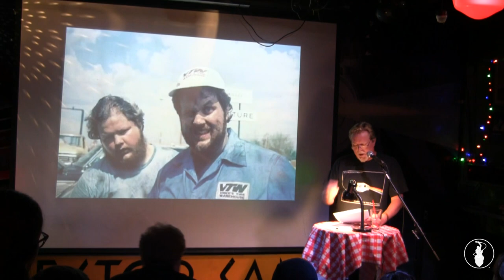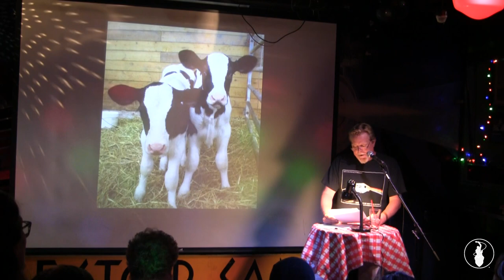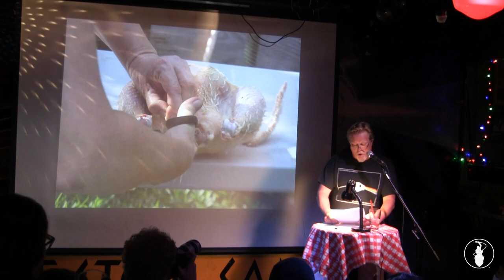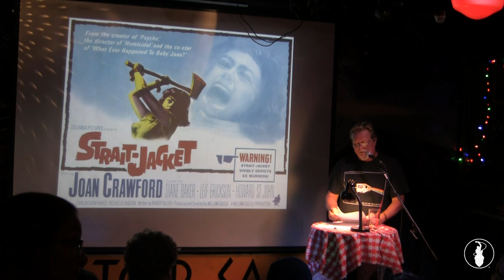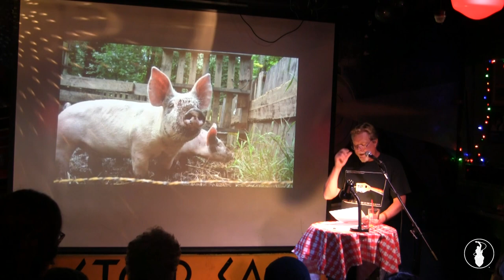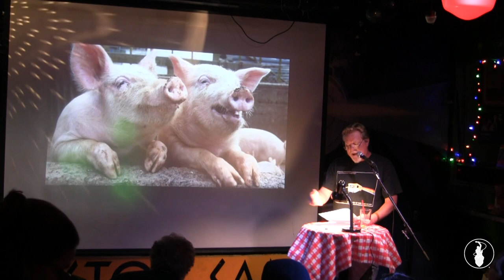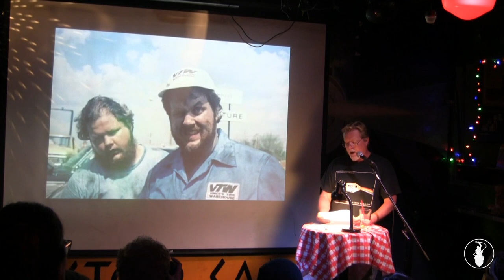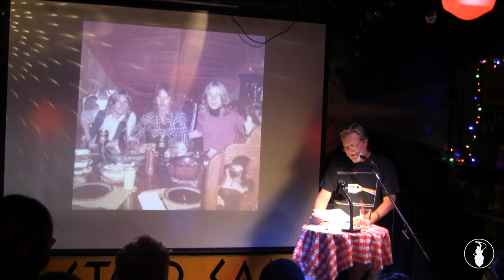Eber Lambert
Performances from the August 2017 VAMP Storytelling Showcase, "Happy Meals". Recorded at the Whistle Stop in San Diego, CA. So Say We All.